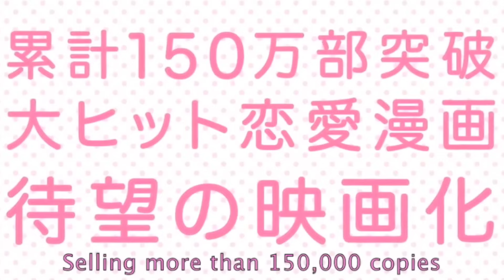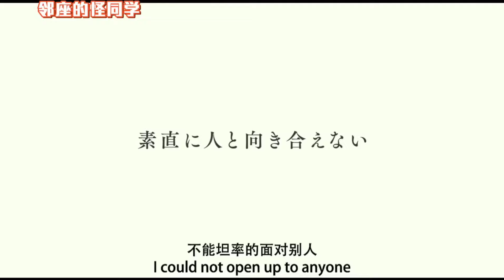10 Best Japanese Movies With Lots Of Romance | Japanese Romantic Dramas | MoviesBucketList | jdramas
10 Best Japanese Movies with Lots of Romance

hello viewers, we are back again with a new video on Japanese romance movies. for more dramas and movies don't forget to subscribe movies bucket list, one and only destination of all languages dramas and movies.